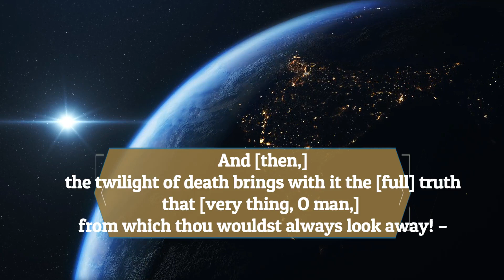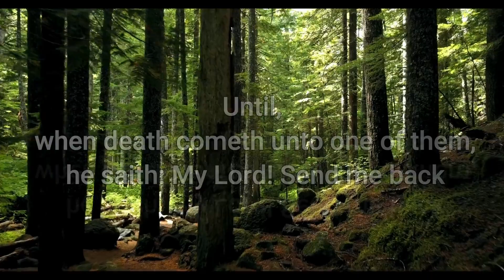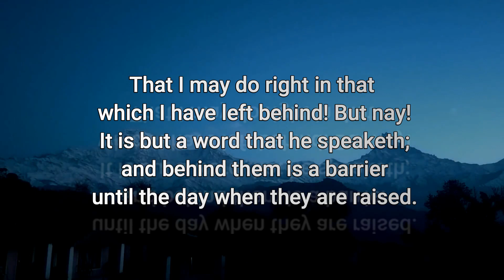DEATH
The world no matter how long it is, it is short, and no matter how great it is, it will end. the day will come when you will lie in your bed. You want to say goodbye to people, but you can't. You want to say goodbye to relatives, but you can't. And between them and their desires, is placed a barrier. Have you ever thought that today might be your last day in life? Have you ever thought when you go out in the morning, that you will not return to your home again? If death comes to you on this day. are you satisfied with yourself? We wonder how it will be at that hour. when the eyes are blind, and the feet and hands are cold. you want to speak, but you cannot. Death, as the people of knowledge said: It is the separation of the soul from the body, a transition from one state to another, it is a bridge to move from one life to another. Certainly death is a calamity  for some people. But the greater calamity than death is being neglectful of death. not remembering death. not preparing for death. In a short story, a wise man told a friend who had many sins, he asked him: Would you be satisfied if you died in this state? He said no. He said: Did you intend to change this way of life to another way that you would be satisfied with dying? He said: Not yet. He said: Is there another chance after this life? He said no. He said: Do you think that the Angel of Death will not come to you while you are in this state? He said no. He said: By God, I have never seen a sane person accept this condition!! Abu Ali al-Diqdaq said: Whoever remembers death frequently has three characteristics: he is generous in accelerating repentance, active in worship, and contentment in the heart, and whoever forgets death will be punished with three: procrastination in repentance, laziness in worship, and lack of contentment of the heart. So what softens hearts is thinking about death, its conditions, the grave and its darkness. That is why the Prophet Muhammad, may the prayers and peace of my Lord be upon him, said:  "Increase in remembrance of the severer of pleasures." Meaning death. On the day that people neglected the Hereafter, hearts were hardened, prayers were suspended, sins were committed, and people were lazy in doing acts of obedience. Death comes suddenly, and the grave is the chest of work.
zakir naik, zakir naik bangla, zakir naik bangla lecture, zakir naik vs sri sri
 ravi shankar full debate, zakir naik debate, zakir naik waz, zakir naikخالد الراشد, خالد الراشد مؤثر, خالد الراشد حالات واتس اب, خالد الراشد يا امة محمد, خالد الراشد خروجه من السجن, خالد الراشد الصلاة, خالد الراشد التوبة, خالد الراشد فلسطين, خالد الراشد خرج من السجن, خالد الراشد عمر بن الخطاب, خالد الراشد الجهاد, خالد الراشد خالد بن الوليد, خالد الراشد امي, خالد الراشد الدنيا meme, zakir naik lecture, zakir naik question and answer, zakir naik on taliban, zakir naik urdu, zakir naik bayan, zakir naik alexa, zakir naik vs sadhguru
islam channel urdu,
islam channel adhan,
islam channel morning supplications,
islam channel khabib,
islam channel urdu azan,
islam channel tv,
islam channel quran recitation,
islam channel 2005,
islam channel usa,
islam channel morgan freeman,
islam channel rahim jung,
channel 13.8 islam,
islam channel 2008,
islam channel 2009,
islam channel ramadan 2021,
islam 360 channel,mohammed hijab,
mohammed hijab vs david wood,
mohammed hijab funny,
mohammed hijab and shamsi,
mohammed hijab vs shia,
mohammed hijab debate,
mohammed hijab cosmicskeptic,
mohammed hijab vs cosmicskeptic,
mohammed hijab vs apostate prophet,
mohammed hijab مترجم,
shamsi vs mohammed hijab مترجم,
mohammed hijab 9/11,
mohammed hijab 2021,
mohammed hijab smile 2 jannah,
mohammed hijab isaiah 42,
mohammed hijab 5 pillars
channel 4 islam,
islam untold story channel 4,
islam channel 99 names of allah,
mofidul islam channel 9957